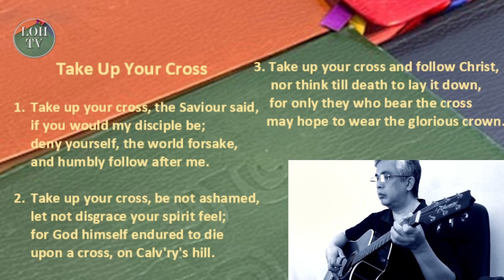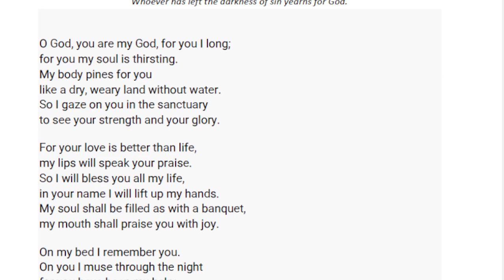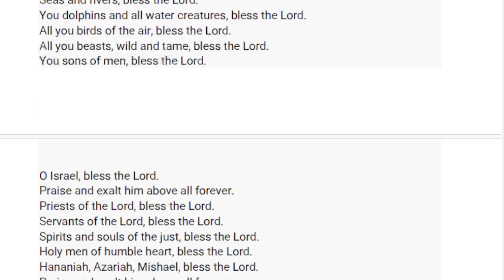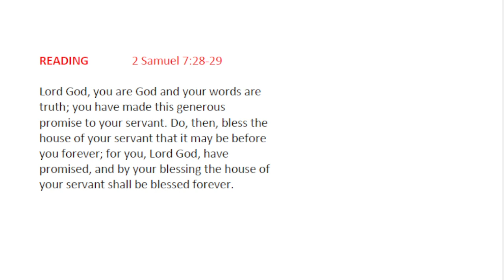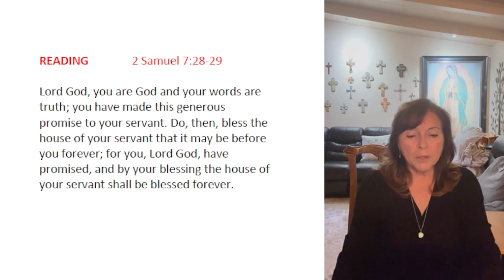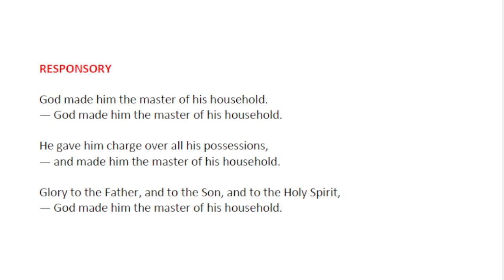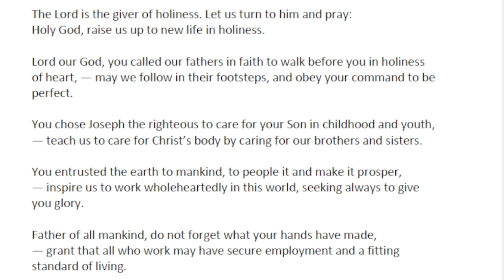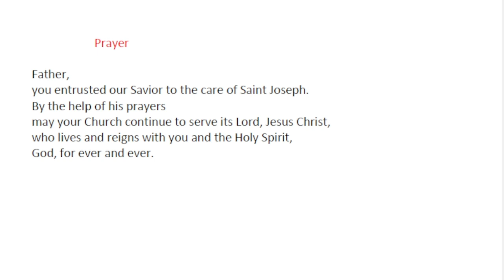Liturgy of the Hours Morning Prayer March 19, 2024